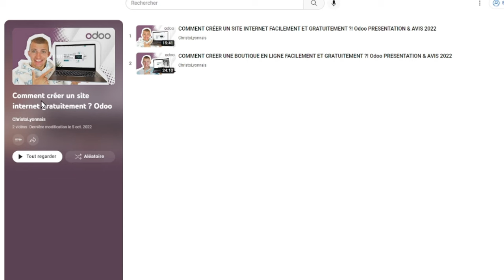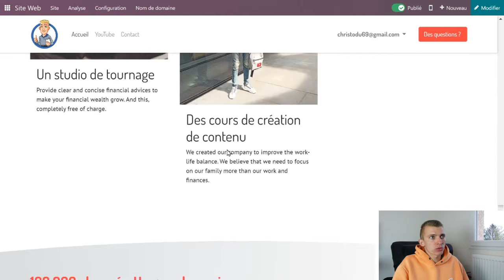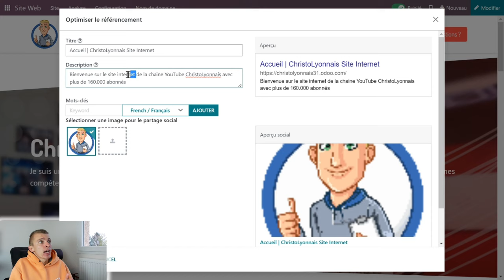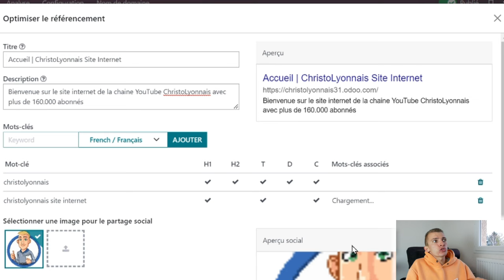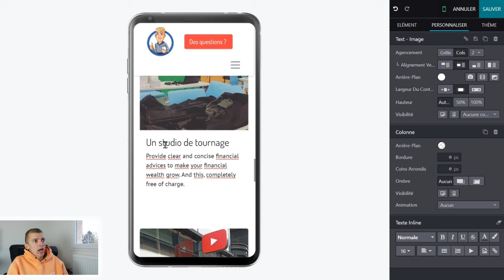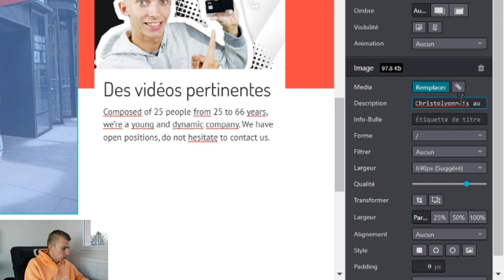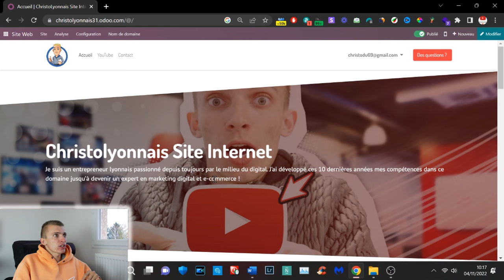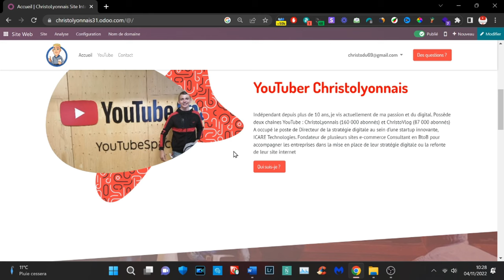Odoo SEO REFERENCEMENT NATUREL ! COMPRENDRE LES BASES & ASTUCES [Débutants]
Cette vidéo est en collaboration avec la marque Odoo.
Tuto et Astuce SEO référencement naturel avec Odoo : LIEN Voici les bases pour les débutants avec une plateforme très simple et gratuite !

INDEX

00:00 : Introduction
00:25 : Odoo une playlist sur ma chaîne YouTube
01:17 :  C'est quoi le SEO ?
02:22 : Odoo t'aide pour avoir un bon SEO !
02:35 : EN LIVE sur mon site internet
03:20 : EN LIVE Comment bien optimiser le référencement d'une page ?
07:20 : EN LIVE La hiérarchie des mots clés sur une page
08:50 : EN LIVE Un site internet responsive avec Odoo
09:10 : EN LIVE Récapitulatif de ce que nous venons de voir
09:55 : EN LIVE Avoir un bon SEO avec les images
12:32 :  EN LIVE Les urls redirections
14:14 : Mon avis concernant le SEO sur la plateforme Odoo
15:10 : Il est aussi possible de mettre en place un blog avec des articles
15:25 : N'hésite pas si tu as des questions ?
15:58 : FIN

-          Snap : ChristoLyonnais

Bon visionnage !